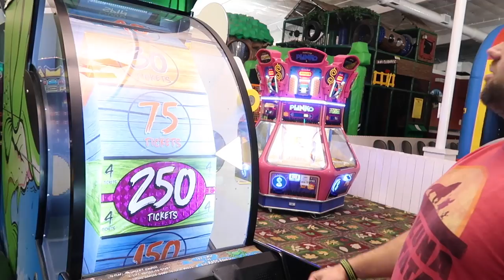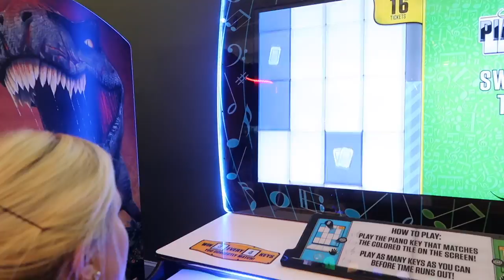My First GO-KART Race! (Vs. MOM!!)